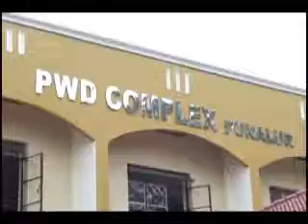Punalur PWD New Complex